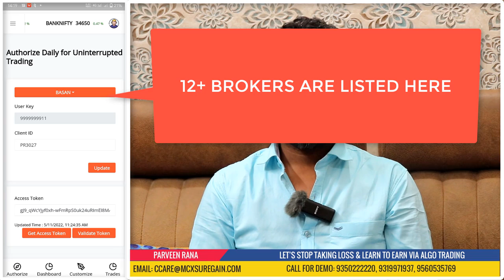Algo Trading for Mobile Phone | Angel Broking | Zerodha | Fully Automatic Trading | Algo crab